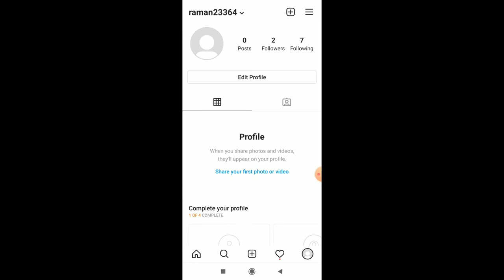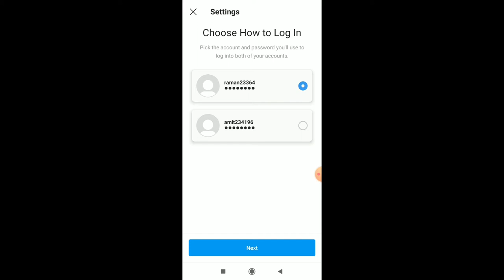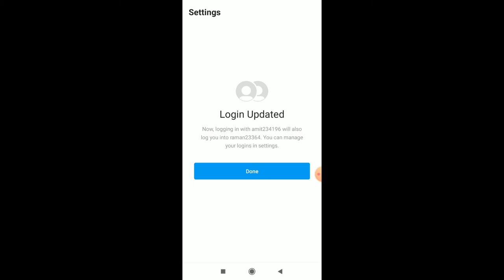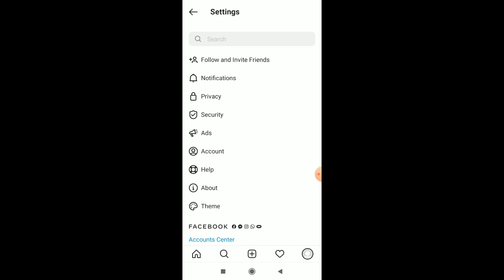How to manage instagram login multiple accounts